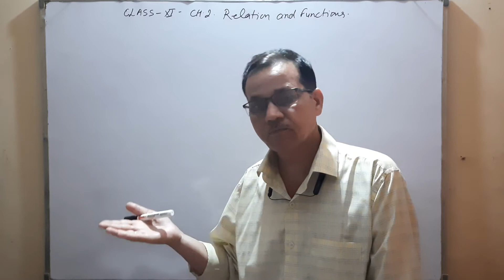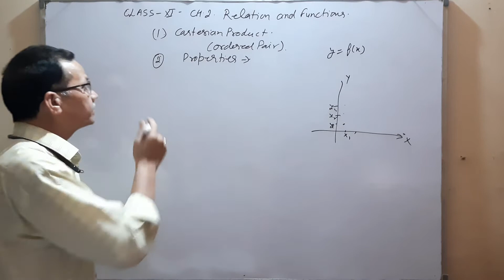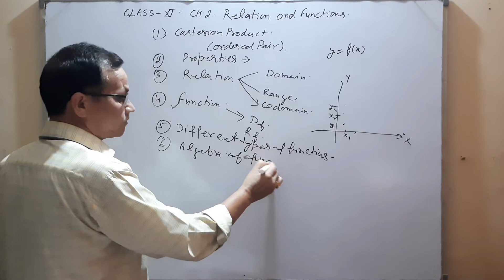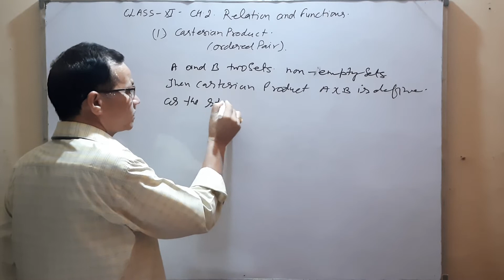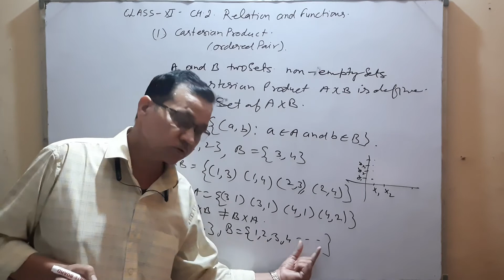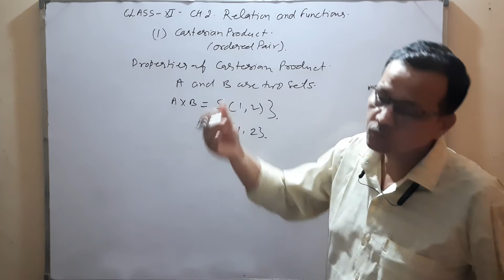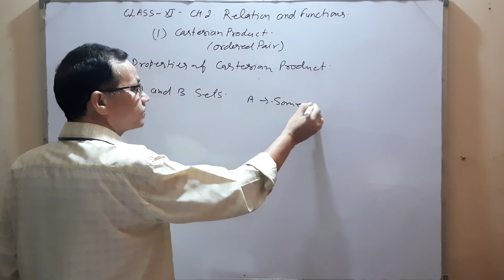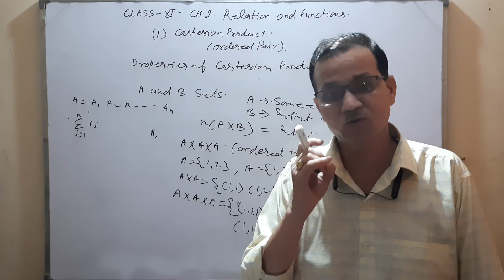Relation and functions | Class - 11 | Ch - 2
online class are also avaliable :
Mr Pushpendra singh
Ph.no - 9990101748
subject - Mathematics
class - 9th ,10th ,11th ,12th online class are also avaliable :
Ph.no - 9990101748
subject - Mathematics
class - 9th ,10th ,11th ,12th NDA MATHEMATICS PREPARATION